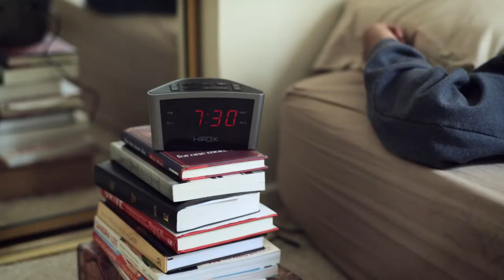Wild Genie - Work Sucks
Music video for Work Sucks performed by Wild Genie.